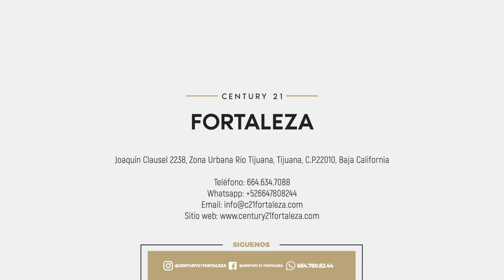VIA RAPIDA ORIENTE 11942-303, Del Río, Tijuana, Baja California